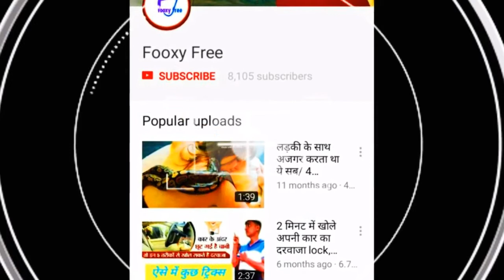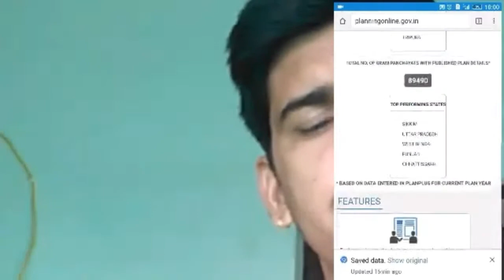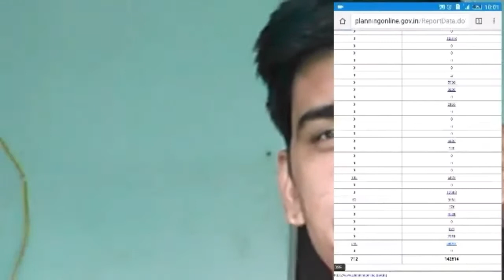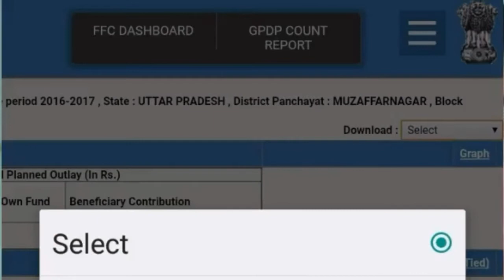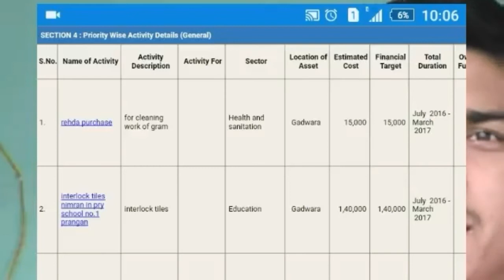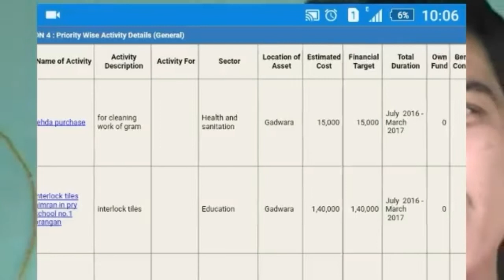आपके गाँव के लिए, प्रधान के account मे आया है कितना पैसा देखकर होश उड़ जायेगा full account dittel.।